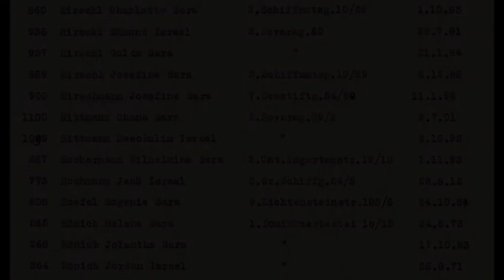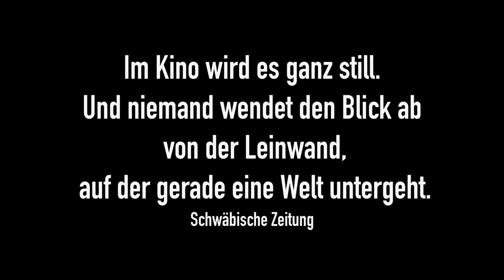Heimat ist ein Raum aus Zeit Trailer (deutsch/german)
Was bleibt? Biografien hinterlassen Spuren. Die Zeitläufte auch. Wie sich das eine zum anderen verhält untersucht Thomas Heise in „Heimat ist ein Raum aus Zeit“.
Der Film folgt den biografischen Spuren einer zerrissenen Familie über das ausgehende 19. und das folgende 20. Jahrhundert hinweg. Es geht um Menschen, die einst zufällig zueinander fanden, dann einander verloren. Deren verbliebene Kinder und Enkel jetzt verschwinden. Es geht um Sprechen und Schweigen. Erste Liebe und verschwundenes Glück. Väter, Mütter, Söhne, Brüder, Affären, Verletzung und Glück in wechselnden Landschaften, die verschiedene, einander durchwuchernde Spuren von Zeiten in sich tragen.